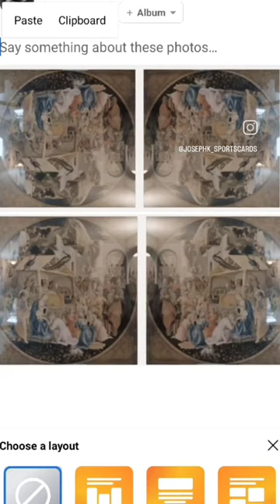Adoration of the Magi decoded with God's hidden message to mankind